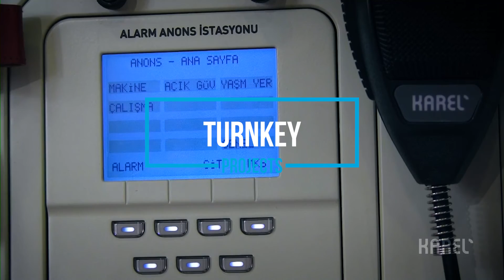Karel - Telecommunication Projects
From planning to installation, full delivery telecommunication projects...